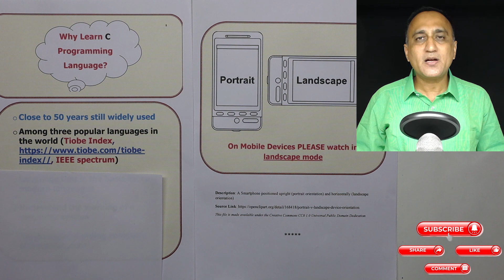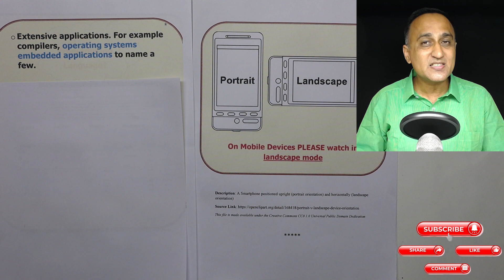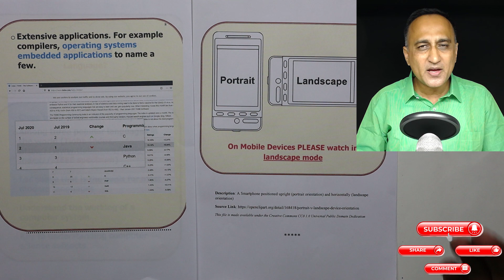Pre C - Why Learn C Language Part 1 ?